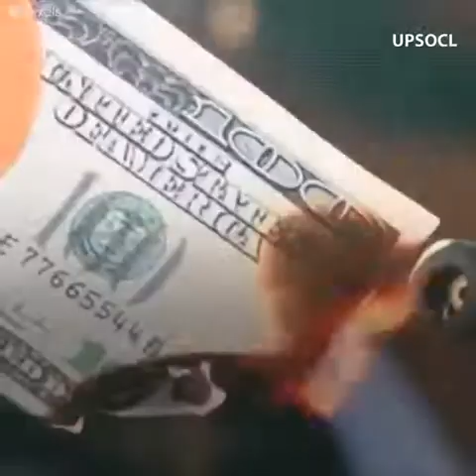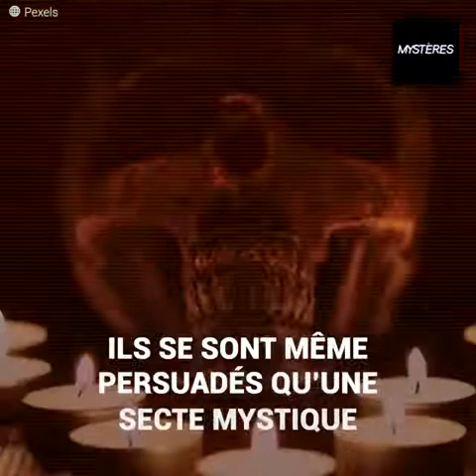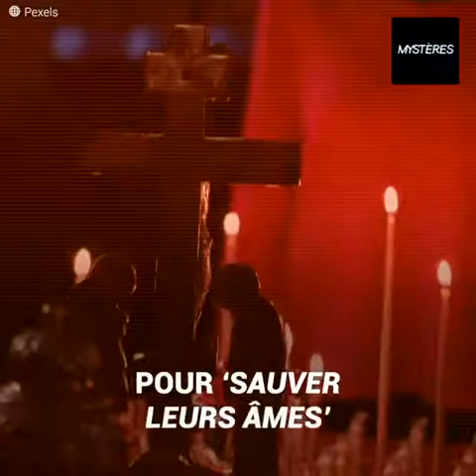L’histoire macabre du crime de Godella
Ils ont mis fin à leurs enfants d'une horrible manière et se sont excusés du crime… assurant qu’il s’agissait d’un rituel divin. Gabriel et Maria ont occupé illégalement une maison abandonnée où ils ont élevé leurs enfants de manière ‘alternative’. Le couple avait des croyances mystico-religieuses qui peu à peu les ont fait agir de manière étrange. Une nuit, ils ont décidé de purifier Amiel et Ixchel durant un acte ‘divin’ pour supposément sauver leurs âmes, mais tout a fini en un terrible cauchemar qui a fait deux victimes innocentes..